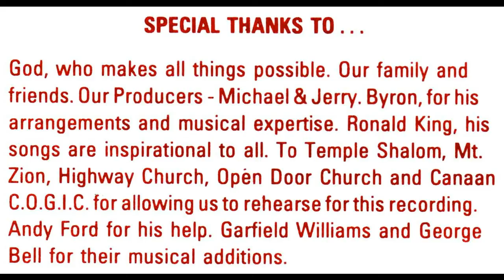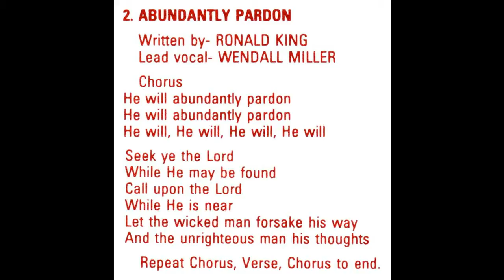"Abundantly Pardon" (1987) Barbara Ward Farmer & The Wagner Alumni Choir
This is track 6 from the 1987 album entitled "Keep On Looking Up".
Lead by Wendell Miller (July 10, 1959 - August 19, 2014)
Written by Ronald King